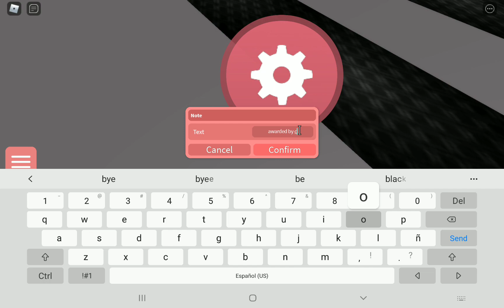custom gamemode selections and badges(part 2?)